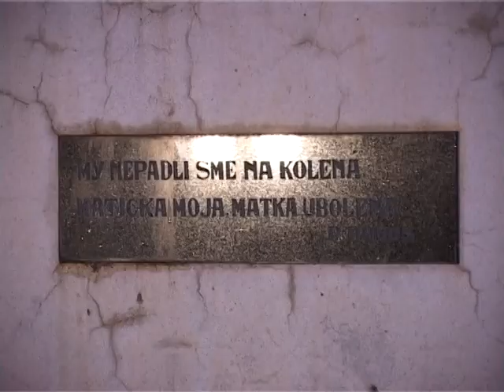Dan proslave Kovačičkog oktobra